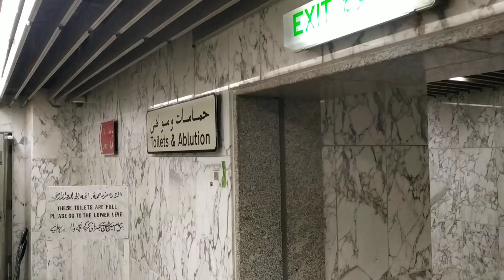اماكن الوضوء ودورات المياه امام باب ١٩ بالمنطقة الشمالية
دورات المياه على ساحة المسجد النبوي
تصوير خلال رحلة شعبان رمضان ١٤٤٣ ه‍